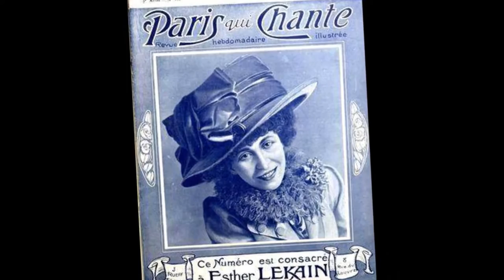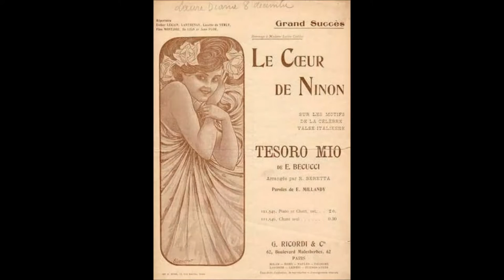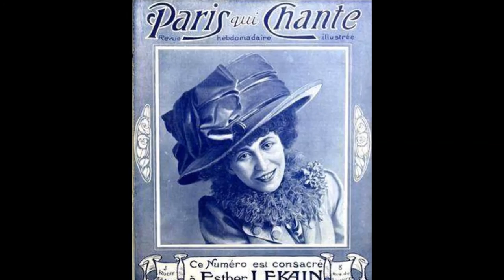Esther Lekain " Le coeur de Ninon -Tesoro mio " 1930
Esther Lekain " Le coeur de Ninon -Tesoro mio  "
de Bucucci- Bereta et Millandy-orchestre Jean Lenoir
disque 78 tours Polydor JAP.512.228 en Janvier 1930